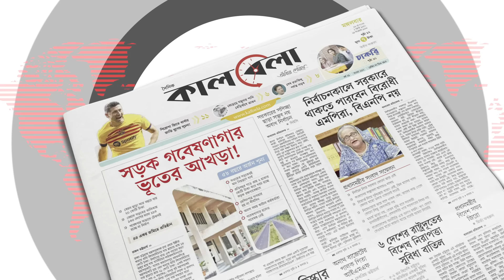সাবেক মন্ত্রী শাজাহান খান গ্রেপ্তার | Shajahan Khan | Former Minister | Kalbela